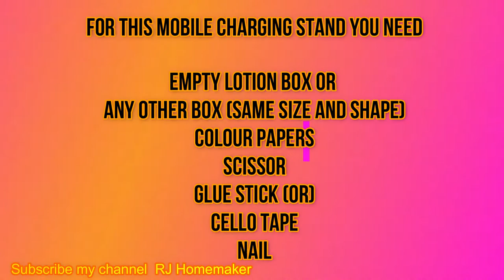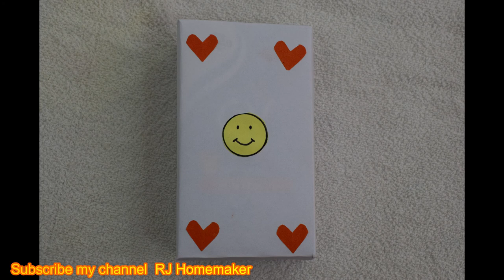📲🤳Mobile charging stand from lotion box|How to reuse old boxes|Easy mobile wall hanging/Mobile stand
Mobile charging stand using lotion box

For this Mobile charging Stand you need

Empty Lotion box or any other box (same size and shape)

Colour papers

Scissor
Glue stick (or)
Cello tape
Nail

Mobile charging stand from lotion box| How to reuse old boxes| Easy mobile wall hanging